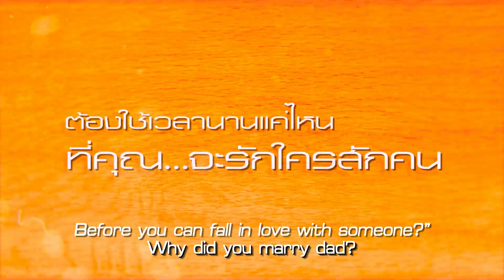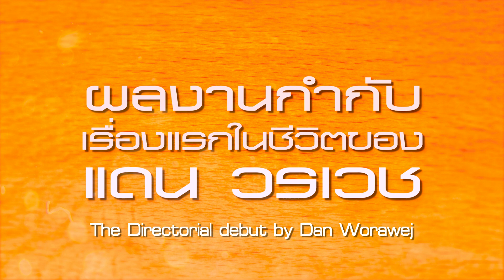Saturday NIght to Monday Morning Trailer with Eng subtitle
Newest Romantic Comedy from Sahamongkolfilm
by Dan Worawej in his directorial debut